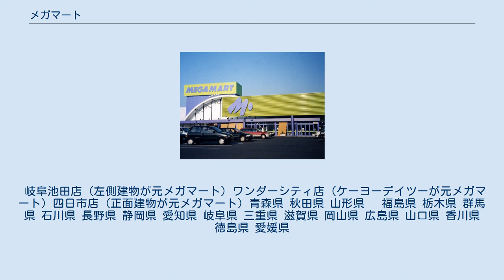メガマート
イオングループ 」 イオングループの商業ブランド 」 メガマート メガマート芸濃店 （1997年8月27日撮影） メガマート（MEGA MART）は、イオングループがかつて展開していたディスカウントストアのブランドネームである。
キャッチフレーズは「いつでも、おとくな、メガマート」。
 菓子、飲料、アルコール類などの加工食品に加え、一部の店舗では牛乳・豆腐・生麺・パンなどの日配品を扱っていた。
1990年代初頭に当時のイオン株式会社により、ウォルマートなどをモデルに低コストでの運営を目指した食品以外を扱うディスカウント業態として開発された。
当初は単独店舗で計画されていたが、新業態マックスバリュー（当時）計画のため、マックスバリューともにネイバーフッド型ショッピングセンター (NSC) やコミュニティ型ショッピングセンター (CSC) 、パワーセンター (PC) の核店舗として位置づけられるよう計画が変更された。
メガマートの建物は塔屋下部が流線形になっていることが多い。
 1992年にイオンはケーヨー、石黒ホーマと業務・資本提携し、合弁会社として「ケーヨージャスコ」および「イシグロジャスコ」を設立。
メガマートの出店主体の一員となる。
1995年には、イシグロジャスコが石黒ホーマと合併（ホーマックを経て、現在のDCMホーマック）、2000年には、ケーヨージャスコがケーヨーの100%子会社化されるなど、資本業務提携は解消した。
のちに北海道と東北地方の店舗は現在のDCMグループ傘下のホームセンターであるホーマック（社名変更に伴い、2015年3月以降はDCMホーマック）に、ケーヨージャスコ運営の店舗も順次「デイツー」または「ケーヨーデイツー」に転換され、「メガマート」はイオン株式会社が単独で行う事業となった。
 その後、イオンはスーパーセンター業態のイオンスーパーセンターへの出店をシフトした事に加え、従来はマックスバリュ西日本が単独で展開していた「ザ・ビッグ」がイオングループにおけるディスカウント業態の新たな軸となり、店舗数においても「ザ・ビッグ」への直接転換や「マックスバリュ」から「ザ・ビッグ」へ転換・移転のために閉店した店舗もあり減少傾向となっていた。
2008年8月21日にはイオンが純粋持株会社に移行したことに伴い、同日からイオンの事業子会社であるイオンリテールに引き継がれて運営を行っていた。
2011年8月21日にイオンリテールのDS事業本部が吸収分割による事業譲渡によって新設のイオンビッグおよびマックスバリュ長野へ継承された。
 マックスバリュ長野へ継承された信州池田店は、2012年3月9日に隣接のマックスバリュと共にザ・ビッグ信州池田店に転換されたため、イオンビッグ単体の事業となり、最後まで営業を続けていた芸濃店（三重県津市）が2014年1月30日をもって閉店（のちにザ・ビッグ芸濃店へ移行）したことにより、「メガマート」店舗は全て閉店となった。
 岐阜池田店 (左側建物が元メガマート) ワンダーシティ店 (ケーヨーデイツーが元メガマート) 四日市店 (正面建物が元メガマート) 青森県 秋田県 山形県　 福島県 栃木県 群馬県 石川県 長野県 静岡県 愛知県 岐阜県 三重県 滋賀県 岡山県 広島県 山口県 香川県 徳島県 愛媛県